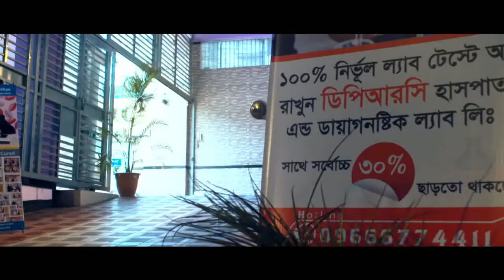নাকে গন্ধ না পাওয়া কি করোনার লক্ষণ?